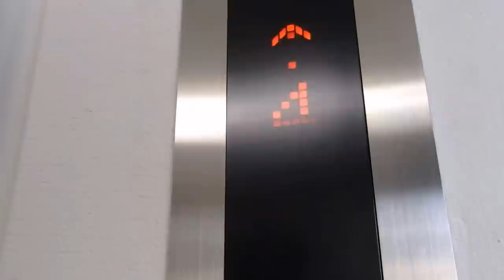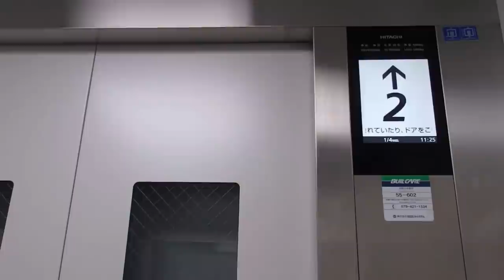【最新型】加古川中央市民病院の立体駐車場のエレベーター（日立製）２回目 その２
加古川中央市民病院の立体駐車場のエレベーターです。今回は2回目の撮影です。なぜか「行先階ボタンを押してください」のアナウンスがなかったです。最新型なのに液晶画面に天気や風景画像などがなかったので残念でした。是非ご覧ください。